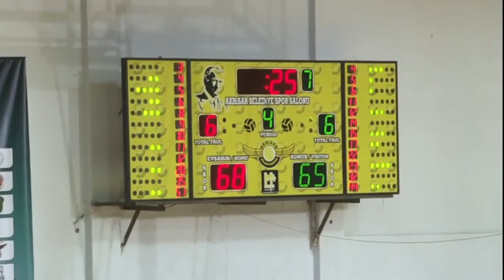BBA Omer Yasir Kucuk 2019